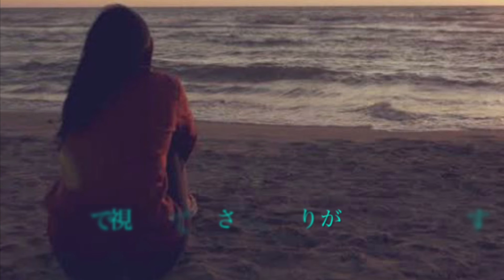『結婚するって本当ですか』 ダ・カーポ（cover）Ruco & Hassy